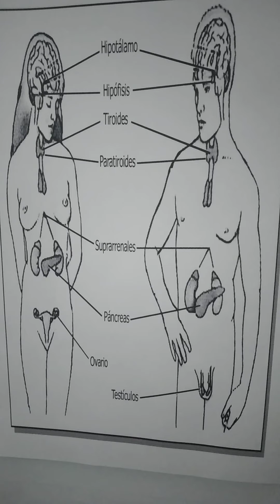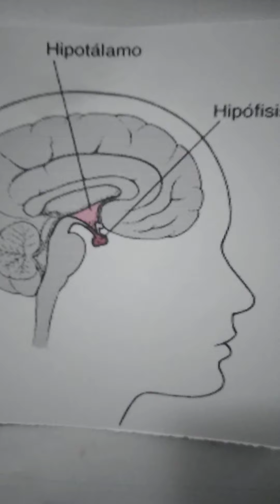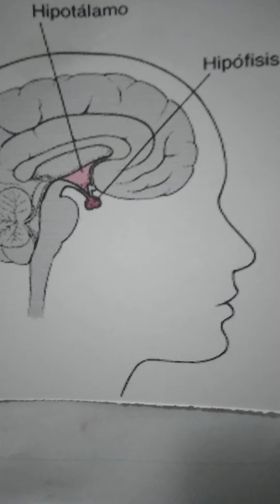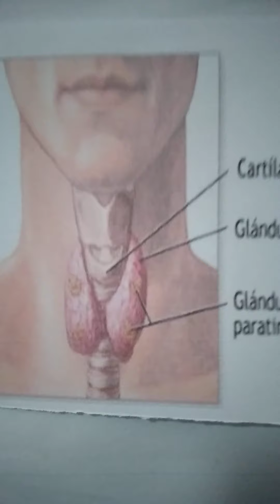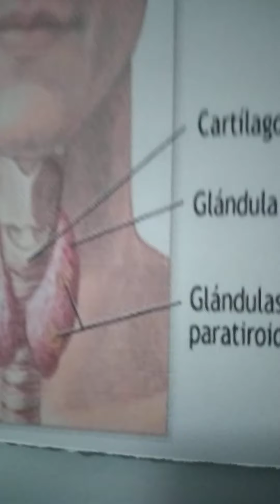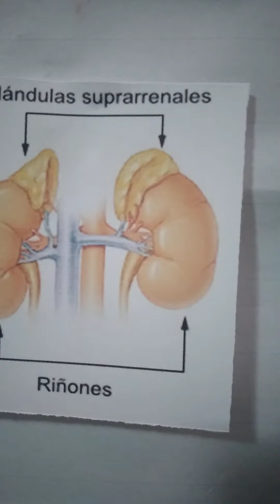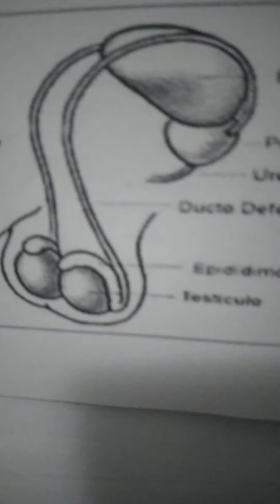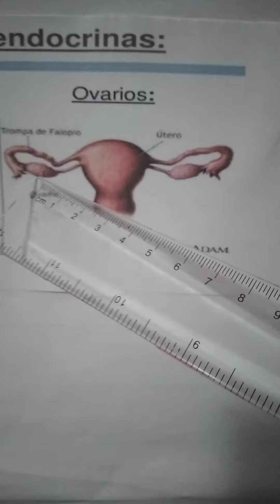Ciencia. Sistema endocrino.